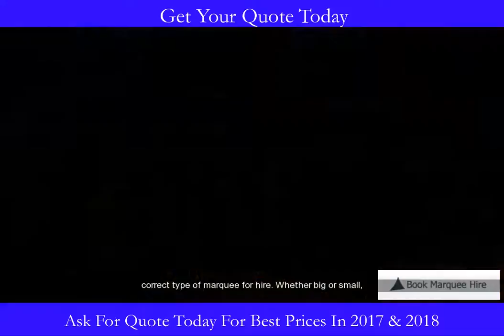Marquee Hire Stratford-upon-Avon